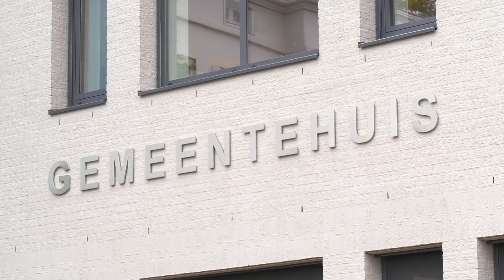GroenLinks uit coalitie Geldrop-Mierlo, wethouder blijft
Het rommelt in de politiek van Geldrop-Mierlo. GroenLinks stapt uit de coalitie, maar de wethouder van die partij mag wel aanblijven - als de rest van de coalitie dat accepteert.